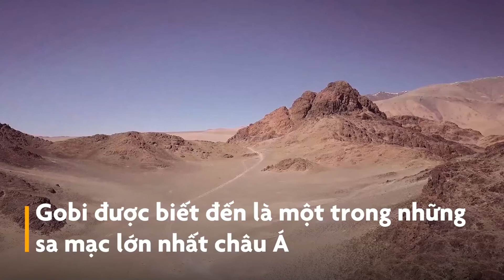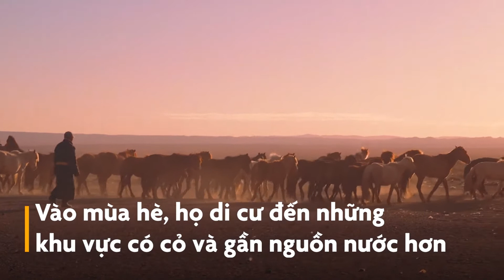Cuộc sống du mục ở sa mạc lạnh âm 40 độ - Đăng bởi Thế Giới Huyền Bí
Thế giới quanh ta luôn tiềm ẩn những điều mới lạ, Chúng ta hãy cùng nhau khám phá và tận hưởng qua những video mới, hay và thú vị nhất này nhé!
Nguồn mở
Chuyển ngữ Zing.